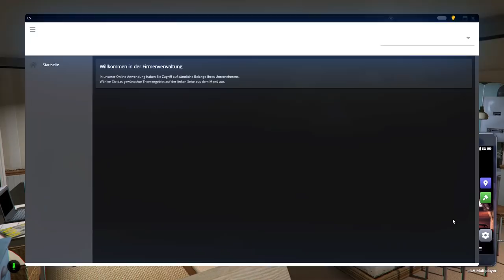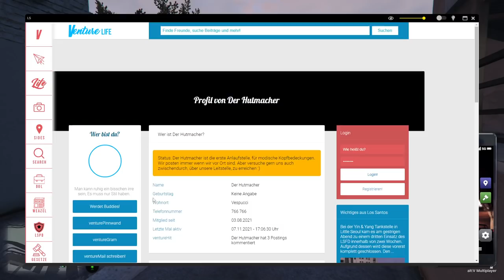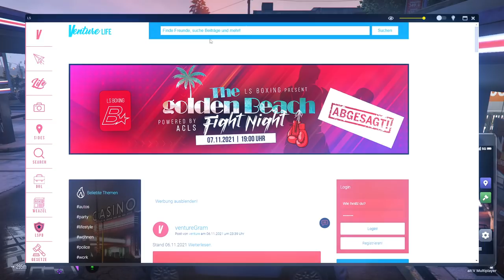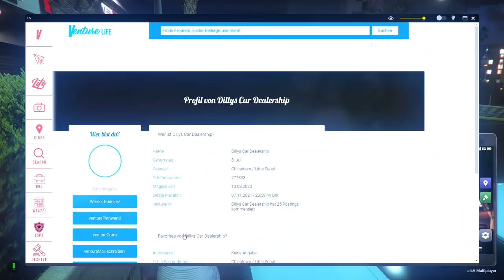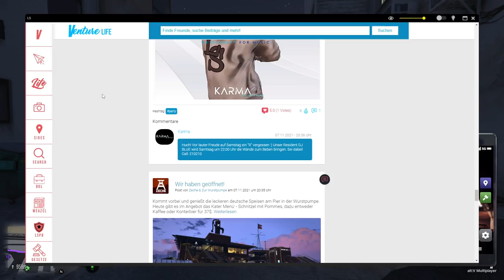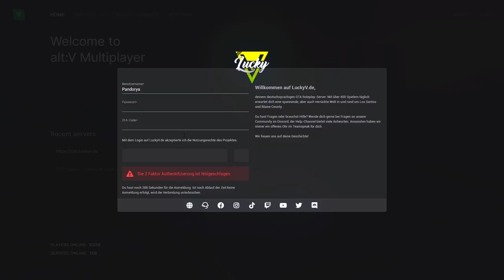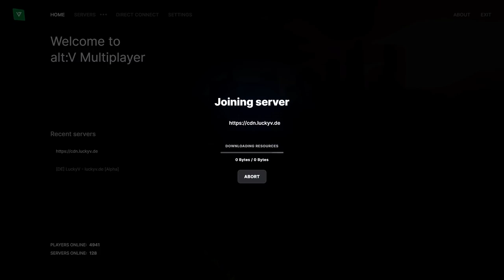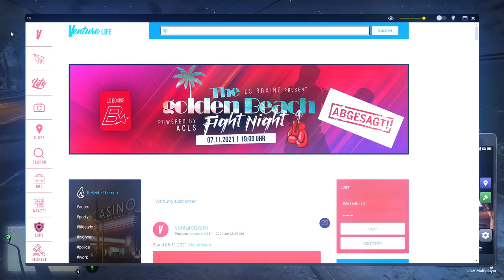Leb wohl, Larry 🚔 GTA ROLEPLAY #138 ● Let's Play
[LuckyV] [GTARP]

Plattform:
PC